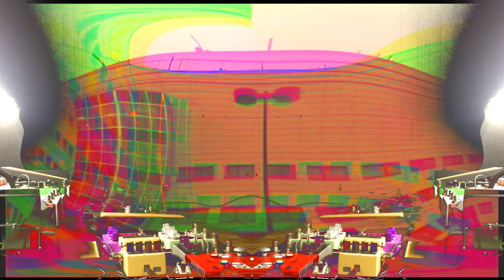Lost Chocolate Lab | Live Landscapes 11.09.18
Live Video of Lost Chocolate Lab | Lost Landscapes at the Eckstein Auditorium in Seattle, WA 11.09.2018